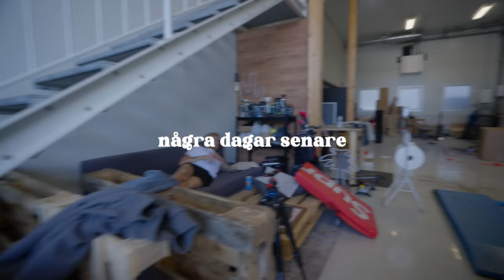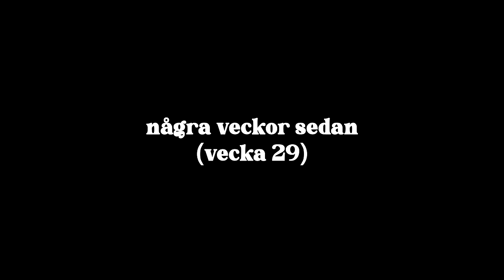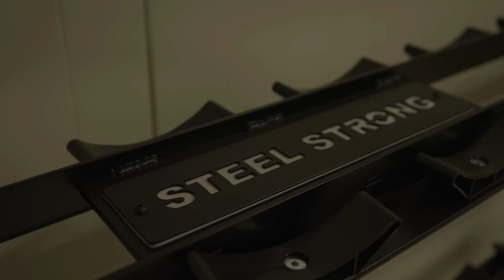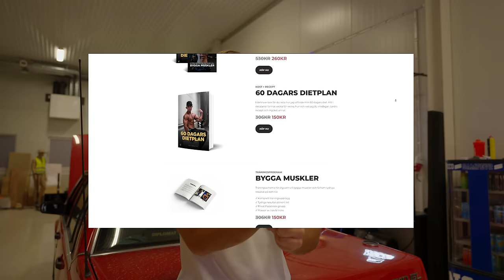Skapar mitt egna gym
Nu förverkligar jag drömmen om att skapa mitt egna gym med exakt de prylarna jag vill ha.